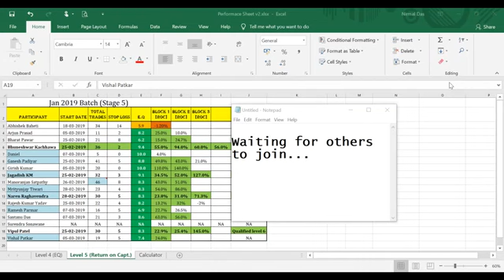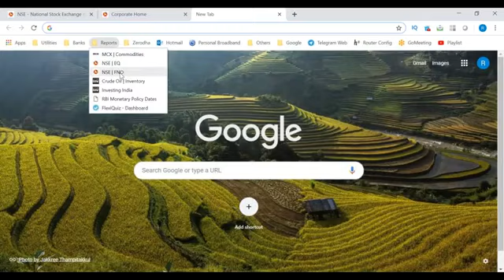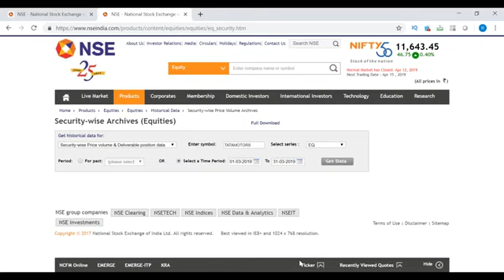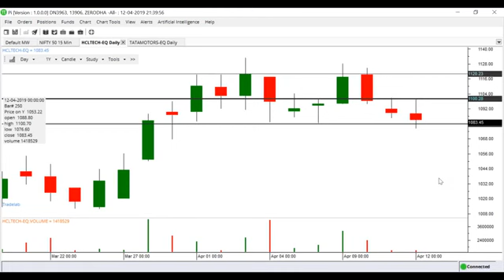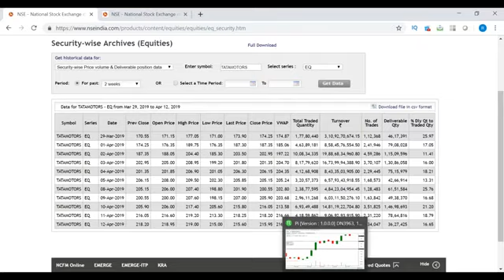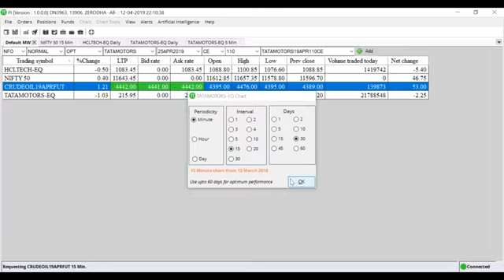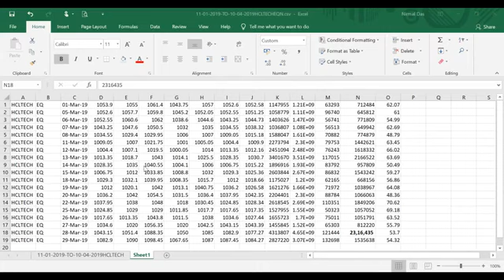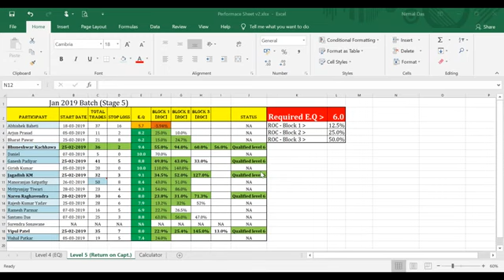A2MERCANTILE II EPISODE-35 BATCH 2019 II PRO TRADER II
यह वीडियो अपलोड करने का मकसद सिर्फ लोगों को फ्री में सीखना है की इंट्राडे  ट्रेडिंग को कैसे किया जाता है ।

From my share market experience, swing trading is the best if you want to make money in the share market in the long run. Regarding swing trading, I keep posting stocks in Telegram group from where you can see my swing trading setup and selected stocks for swing trading and discuss any topic with me for free every weekend. Whatever stocks are shared on this channel or on Telegram, they are done on the basis of price action, volume analysis and option data.

मेरे शेयर बाजार अनुभव के अनुसार, यदि आप लंबे समय में शेयर बाजार में पैसा कमाना चाहते हैं तो स्विंग ट्रेडिंग सबसे अच्छा है। स्विंग ट्रेडिंग के संबंध में, मैं टेलीग्राम समूह में स्टॉक पोस्ट करता रहता हूं जहां से आप मेरा स्विंग ट्रेडिंग सेटअप और स्विंग ट्रेडिंग के लिए चयनित स्टॉक देख सकते हैं और हर सप्ताहांत मेरे साथ किसी भी विषय पर मुफ्त में चर्चा कर सकते हैं। इस चैनल पर या टेलीग्राम पर जो भी स्टॉक साझा किए जाते हैं, वे price action, volume analysis and option data के आधार पर किए जाते हैं।

अस्वीकरण: मैं सेबी में पंजीकृत नहीं हूं और मैं इंट्राडे, स्विंग ट्रेडिंग और किसी भी प्रकार के निवेश पर होने वाले लाभ और हानि के लिए जिम्मेदार नहीं हूं। आप जो भी करें अपने वित्तीय सलाहकार से सलाह लेकर ही करें।